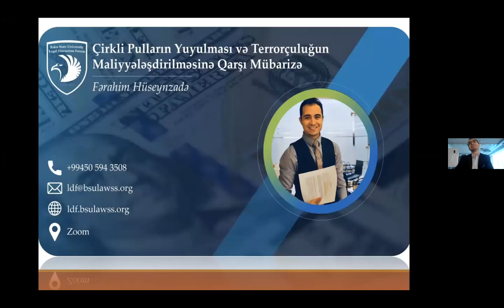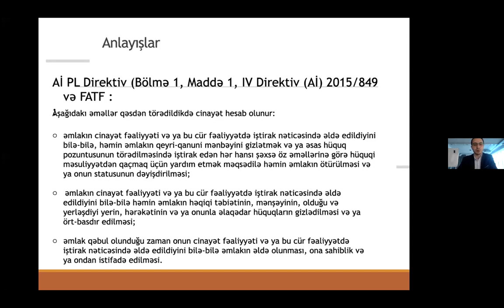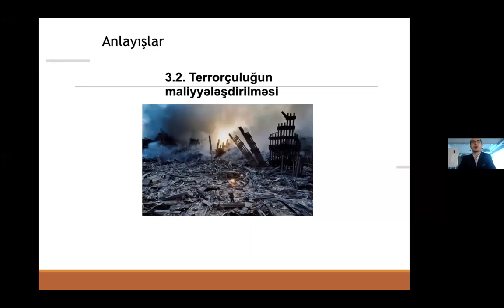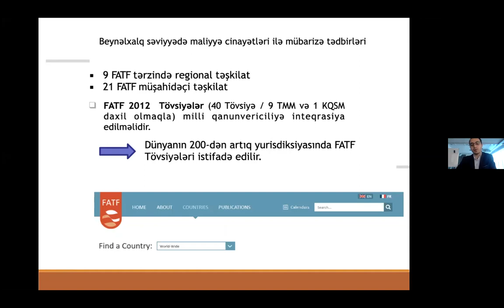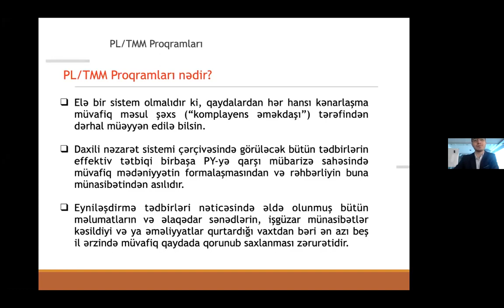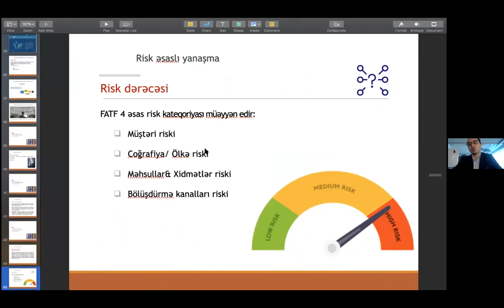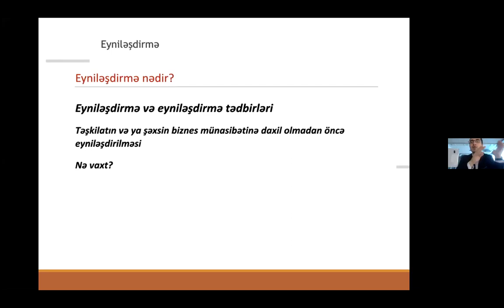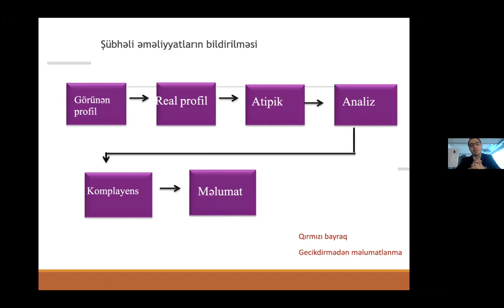Çirkli Pulların Yuyulması və Terrorçuluğun Maliyyələşdirilməsinə Qarşı Mübarizə-Fərahim Hüseynzadə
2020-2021-ci tədris ilinin növbəti Hüquq Müzakirə Forumu 10 aprel 2021-ci il tarixində, saat 11:00-da “Çirkli Pulların Yuyulması və Terrorçuluğun Maliyyələşdirilməsinə Qarşı Mübarizə” mövzusunda, Bakı Dövlət Universitetinin bakalavr, Renmin Universitetinin magistr məzunu, Azərbaycan Respublikası Mərkəzi Bankının Hüquq məsləhətçisi, Bakı Dövlət Universitetinin Korporativ Hüquq və İdarəetmə fənni üzrə müəllimi, doktorant Fərahim Hüseynzadənin təqdimatında baş tutmuşdur.

Forumun nəzəri hissəsində çirkli pulların yuyulması (PL), terrorçuluğun maliyyələşdirilməsi (TM), kütləvi qırğın silahlarının anlayışı və sözügedən anlayışların hüquqi sənədlərdə təsbiti, eləcə də beynəlxalq səviyyədə maliyyə cinayətləri ilə mübarizə tədbirləri, maliyyə institutlarının PL/TM mübarizə sahəsindəki rolu və risk əsaslı yanaşmanın tətbiqinə dair mövzular barədə məlumat verilmişdir.

Forumun praktiki hissəsində isə eyniləşdirmə tədbirlərinin həyata keçirilməsinə və şübhəli əməliyyatların maliyyə institutları tərəfindən bildirilməsinə dair yerli və beynəlxalq hüququn normalarının tətbiqi imkanları ətrafında müzakirələr aparılmışdır.